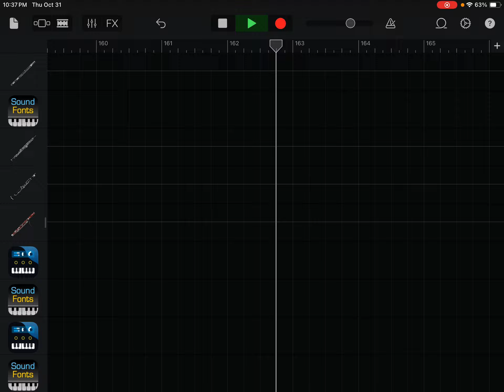(Music Recomposition) Carl Orff’s O Fortuna from Carmina Burana